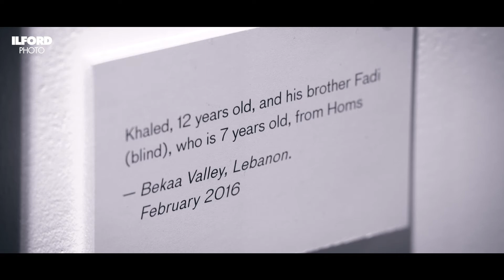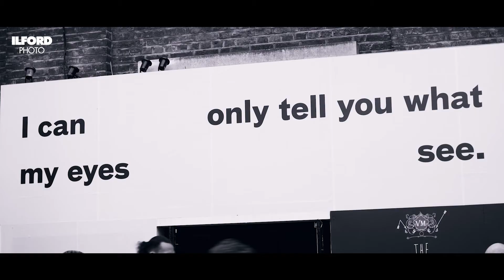Giles Duley - I Can Only Tell You What My Eyes See - The Exhibition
As part of our ILFORD Inspires event we were proud to sponsor Giles Duley's incredible exhibition "I Can Only Tell You What My Eyes See".

The exhibition ran from the 4th to 15th October 2017 at the Old Truman Brewery in London. We caught up with Giles and collaborating artists Semaan Khawam and Alaa Arsheed on the final day of the exhibition as they reflected on its success.

All exhibition prints were created on ILFORD silver gelatin paper at HARMAN Lab. to find out our film processing and printing services.